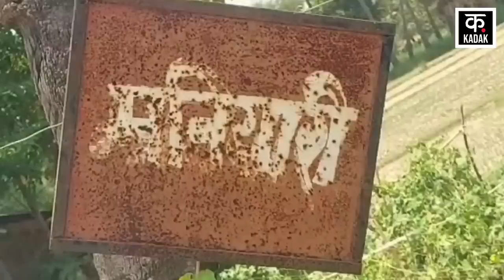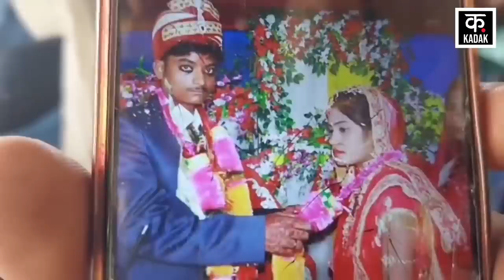Odisha Train Accident : ट्रेन हादसे के 4 दिन बाद भी पति की कोई खबर नहीं, बेबसी की दर्दनाक दास्तां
Akhilesh Yadav and Baua Saheb Sahni, two youths from Maniyari village of Bahadurpur block of Darbhanga district of Bihar, were also aboard the Coromandel Express train which met with an accident in Balasore on the way to Odisha. Both of them were going to Chennai for jobs. Till now no news of both has been received.

बिहार के दरभंगा जिले के बहादुरपुर प्रखंड के मनियारी गांव के दो युवक अखिलेश यादव और बौआ साहब साहनी भी कोरोमंडल एक्सप्रेस ट्रेन में सवार थे जो कि ओडिशा के रास्ते बालासोर में दुर्घटनाग्रस्त हो गई. ये दोनों नौकरी के लिए चेन्नई जा रहे थे. दोनों की अब तक कोई खबर नहीं मिल पाई है.